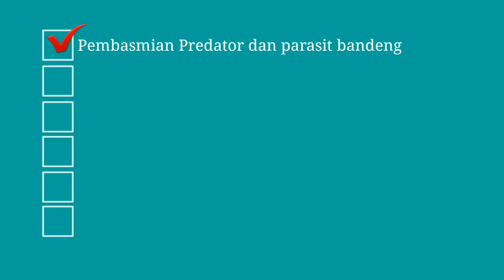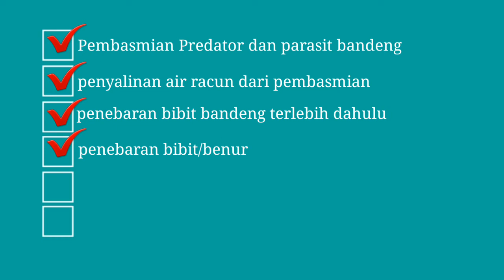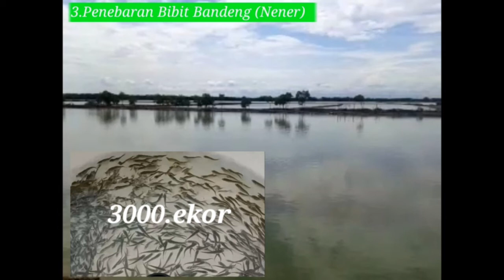cara Budidaya ikan Bandeng dan udang Tanpa pelet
Cara atau Teknik budi daya ikan bandeng dan udang secara bersamaan sangatlah mudah dan hemat,karena tidak menggunakan pakan buatan atau pelet.

cara budidaya ikan dengan metode lama yang begitu menguntungkan , karena tidak menggunakan pakan pelet atau pakan buatan